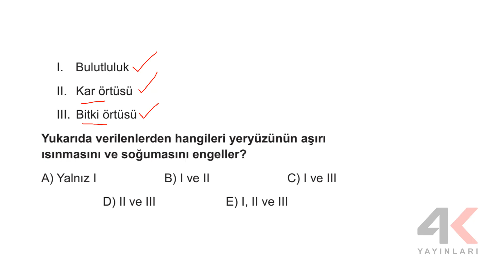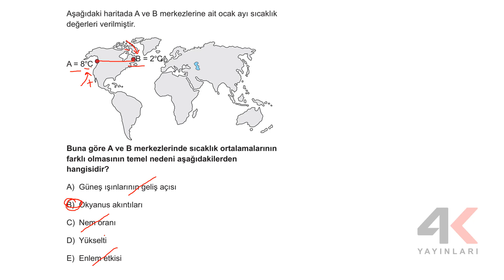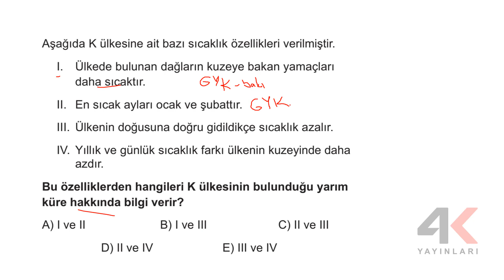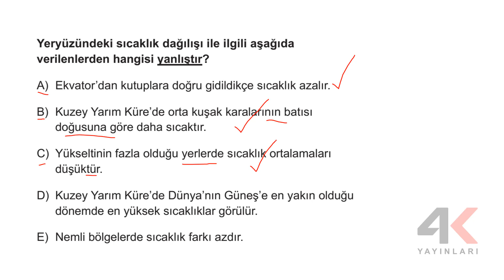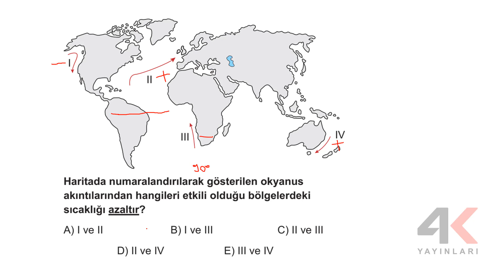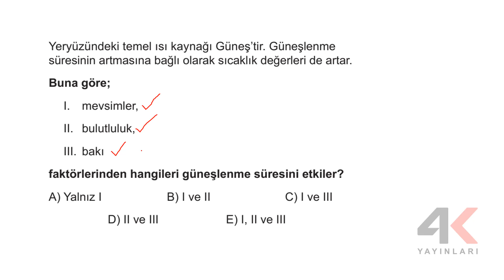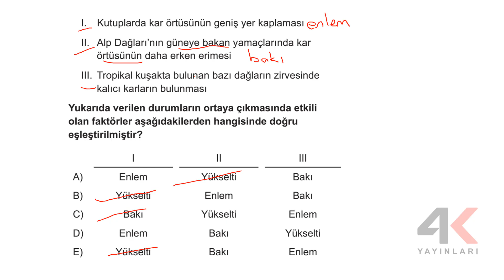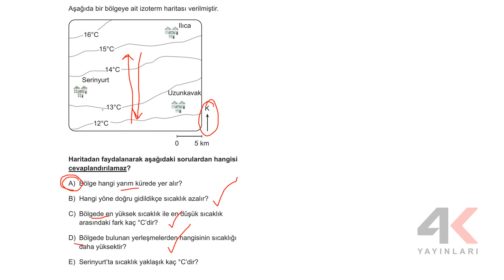9 Sınıf Coğrafya Etkinlikli Soru Bankası Ünite 03 Test 05 Soru Çözümleri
9. Sınıf Coğrafya Etkinlikli Soru Bankası Ünite 03 Test 05 Soru Çözümleri

🎞 Soru Listesi
▶ 00:00:00 Bölüm
▶ 00:00:00 Soru 1
▶ 00:00:28 Soru 2
▶ 00:01:31 Soru 3
▶ 00:02:30 Soru 4
▶ 00:03:35 Soru 5
▶ 00:04:10 Soru 6
▶ 00:05:27 Soru 7
▶ 00:06:01 Soru 8
▶ 00:06:30 Soru 9
▶ 00:07:12 Soru 10
▶ 00:08:08 Soru 11